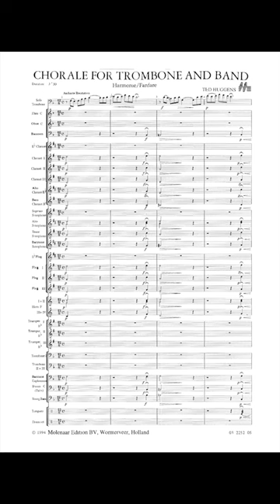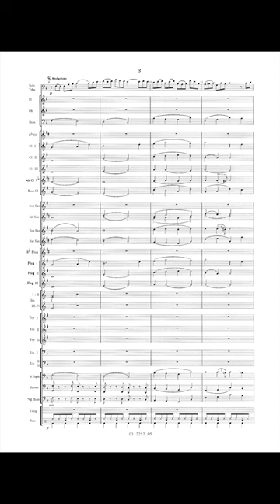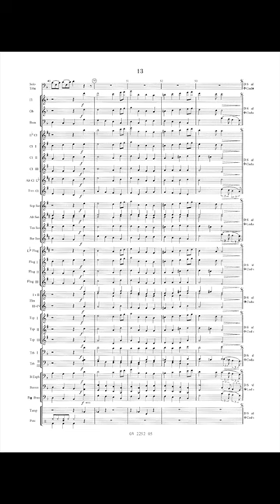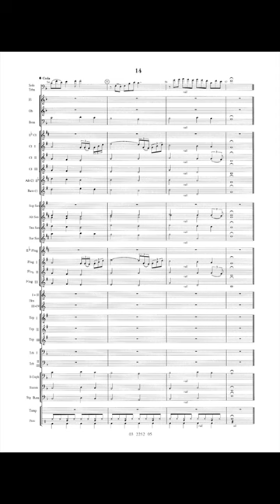Choral for Trombone and Band - Ted Huggens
Solo for Trombone and Band